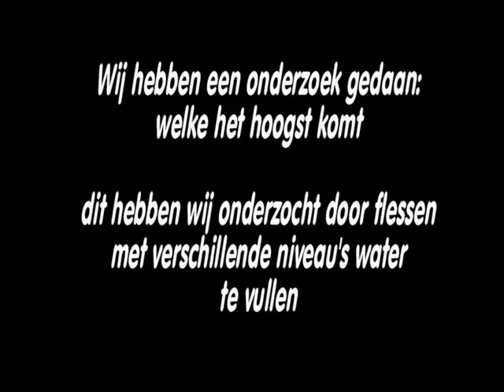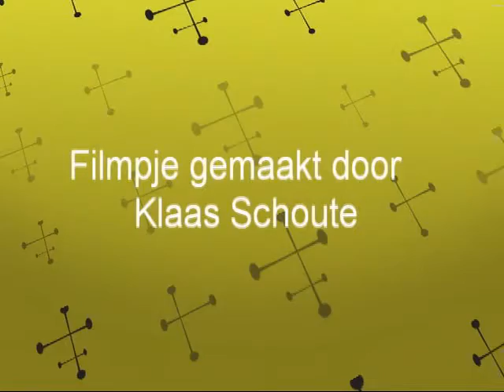Onze waterraket + onderzoek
2e film van de waterraket deze keer met onderzoek: welke fles komt hoogst.
dit onderzoek is onderzocht door flessen met verschillende water niveau's te vullen.